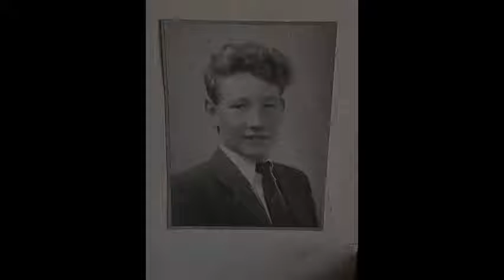I'm going to run the LONDON MARATHON!!!!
I am going to be running the London Marathon on Sunday 2nd October 2022!

I am running for Dementia UK, looking to raise a minimum of £2500

I am running in memory of my Grandad, Brian Lowe, who sadly passed away on Thursday 28th April 2022. I am undertaking the challenge for him, and I will make him proud.

To read my full story, and to make a donation to support my journey with Dementia UK, please visit my official Dementia UK Just Giving Page:

Neats :)